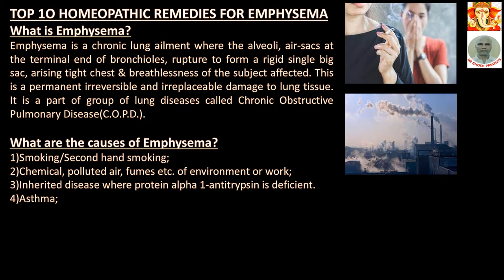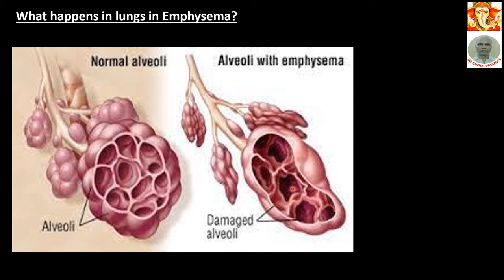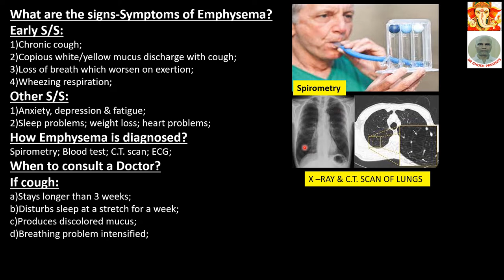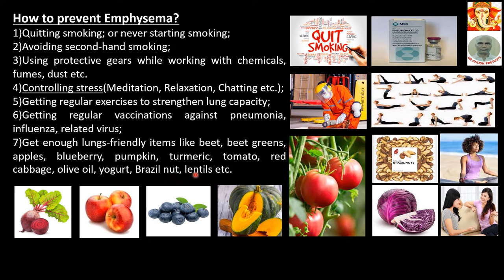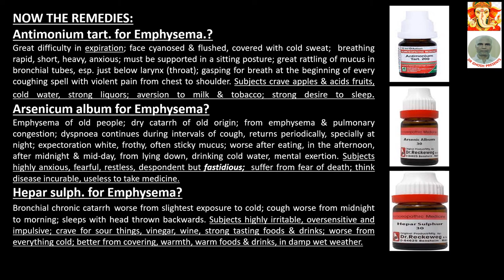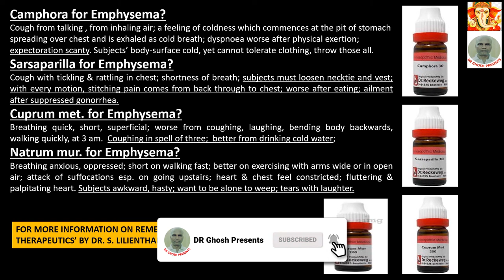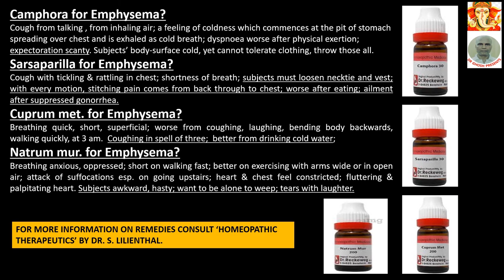TOP 1O HOMEOPATHIC REMEDIES FOR EMPHYSEMA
TITLE: TOP 1O HOMEOPATHIC REMEDIES FOR EMPHYSEMA
@drghoshpresents: This video is about ……
What is Emphysema?
Emphysema is a chronic lung ailment where the alveoli, air-sacs at the terminal end of bronchioles, rupture to form a rigid single big sac, arising tight chest & breathlessness of the subject affected. This is a permanent irreversible and irreplaceable damage to lung tissue. It is a part of group of lung diseases called Chronic Obstructive Pulmonary Disease(C.O.P.D.).
What are the causes of Emphysema?
1)Smoking/Second hand smoking;
2)Chemical, polluted air, fumes etc. of environment or work;
3)Inherited disease where protein alpha 1-antitrypsin is deficient.
4)Asthma;
What are the signs-Symptoms of Emphysema?
Early S/S:
1)Chronic cough;
2)Copious white/yellow mucus discharge with cough;
3)Loss of breath which worsen on exertion;
4)Wheezing respiration;
Other S/S:
1)Anxiety, depression & fatigue;
2)Sleep problems; weight loss; heart problems;
How Emphysema is diagnosed?
Spirometry; Blood test; C.T. scan; ECG;
When to consult a Doctor?
If cough:
a)Stays longer than 3 weeks;
b)Disturbs sleep at a stretch for a week;
c)Produces discolored mucus;
d)Breathing problem intensified;
NOW THE REMEDIES:
Antimonium tart. for Emphysema.?
Great difficulty in expiration; face cyanosed & flushed, covered with cold sweat;  breathing rapid, short, heavy, anxious; must be supported in a sitting posture; great rattling of mucus in bronchial tubes, esp. just below larynx (throat); gasping for breath at the beginning of every coughing spell with violent pain from chest to shoulder. Subjects crave apples & acids fruits, cold water, strong liquors; aversion to milk & tobacco; strong desire to sleep.
Arsenicum album for Emphysema?
Hepar sulph. for Emphysema?
Bronchial chronic catarrh worse from slightest exposure to cold; cough worse from midnight to morning; sleeps with head thrown backwards. Subjects highly irritable, oversensitive and impulsive; crave for sour things, vinegar, wine, strong tasting foods & drinks; worse from everything cold; better from covering, warmth, warm foods & drinks, in damp wet weather.
Sulphur for Emphysema?
Inveterate bronchitis; chronic catarrhs with secretions of large quantities of tenacious mucus; nightly suffocating fits, want doors, windows open, rattling in chest, worse after expectoration. Subjects with filthy & unclean habits; feel better when bare-bodied, cannot tolerate heat; all discharges from body acrid & offensive; empty all-gone sensation in stomach at 11a.m.; cannot wait for lunch.
Phosphorus for Emphysema?
Emphysema in emaciated, cachectic, overgrown young invalids; dry, tickling (laryngeal) cough in evening with tightness, burning across chest & expectoration in the morning. Upper left lobe of lung affected mostly; stitching pain in chest when coughing, relieved by external pressure; sputa rusty, bloody; worse lying on left side, better, on right side. Subjects crave cold, refreshing drinks; averse to tobacco, sweets, tea, coffee, bear; apathetic, indifferent to persons & surroundings;
Carbo veg. for Emphysema?